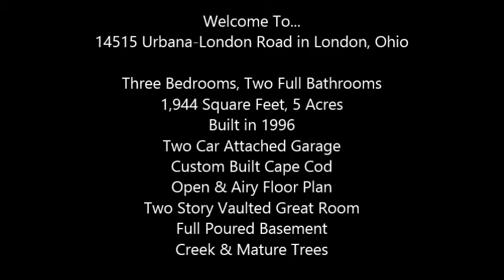14515 Urbana-London Road, Home For Sale in London, Ohio - Virtual Tour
Gorgeous custom built cape cod, this was built by the actual builder as his own years ago. Property boasts 5 acres with a creek and mature trees around creek area. Circle drive with fountain and garden area in the center. Open and airy floor plan, 2 story vaulted great room, wall of windows out to paver patio, grand entry with marble flooring. Recent updates to the property include custom window treatments, brand new custom kitchen cabinetry and solid surface countertops. Must see to appreciate the charm this darling cape cod has to offer. Full poured basement ready for finishing. There is a extra large closet in the foyer that was designed to be converted to a half bath someday if so desired.